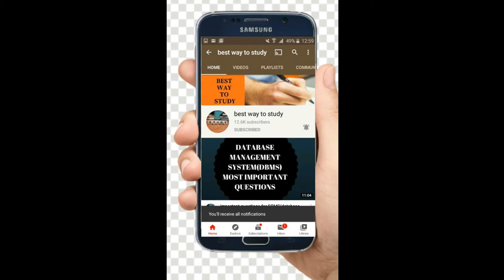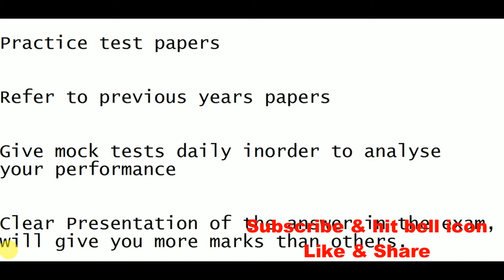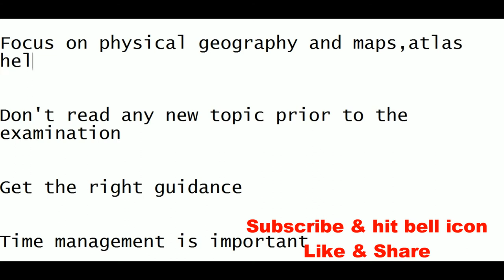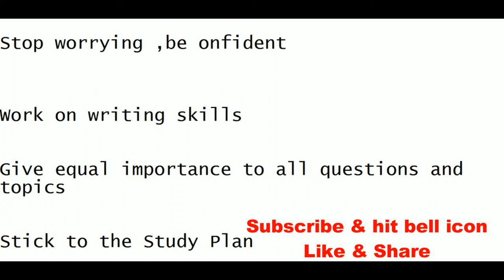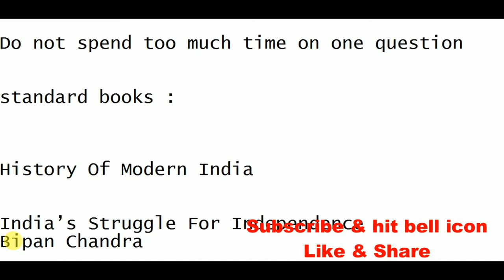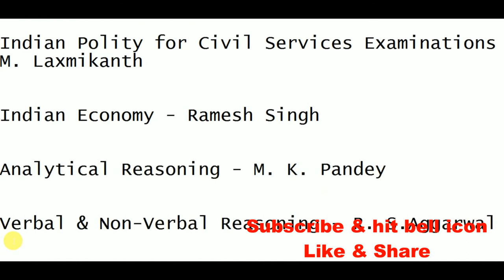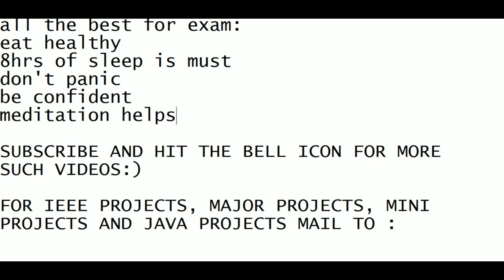Secrets to crack UPSC in 1st Attempt || How to Crack UPSC Exam Without Coaching ? || BWTS